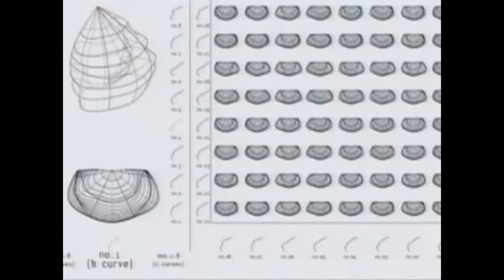How to Pronounce Alessi (Real Life Examples!)